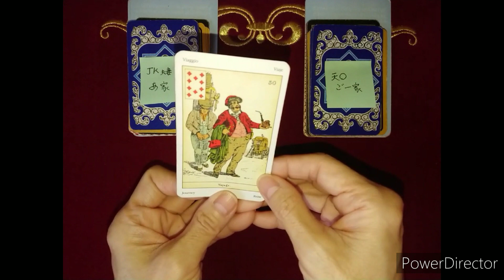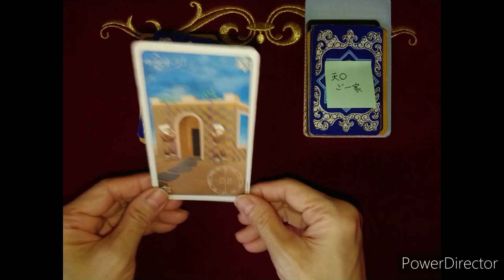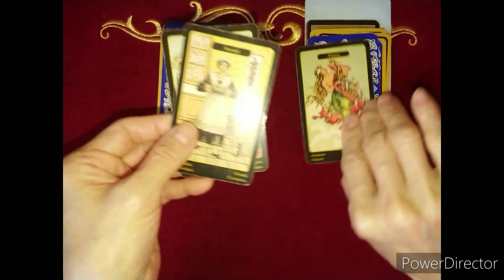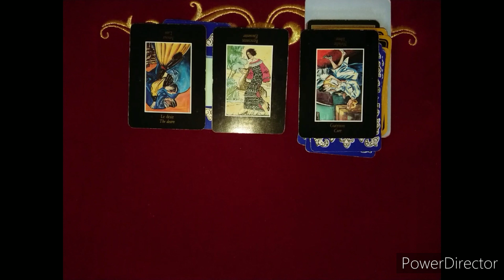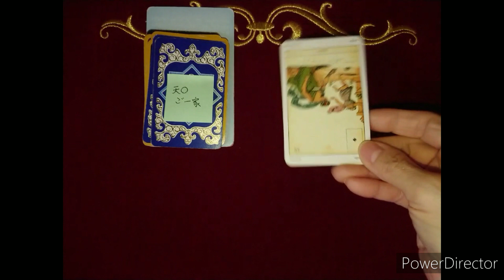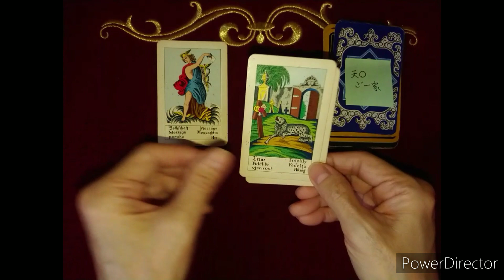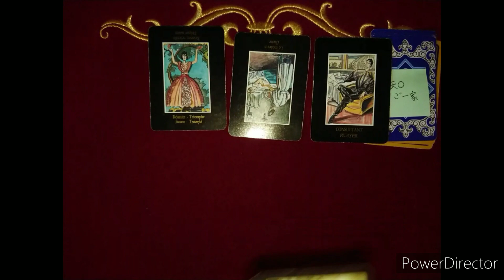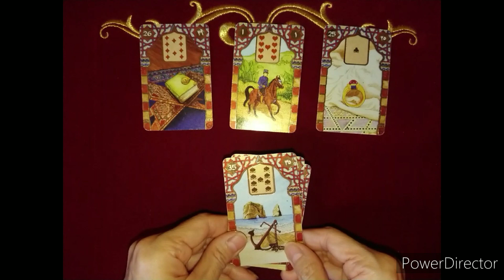《現在の JK夫妻とあ家・天◯御一家の報道の仕方 に対するメディアの集合意識》❇️視てみましょう❇️オラクルカードリーディング